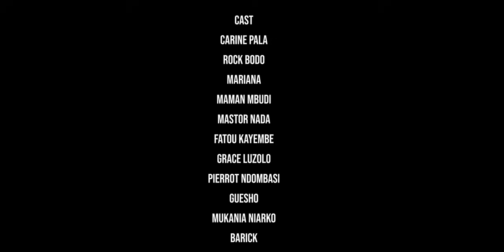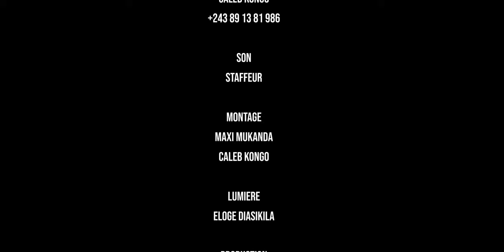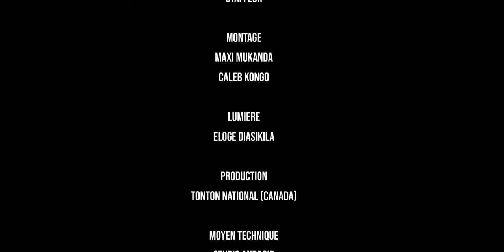" FRUIT INTERDIT" EPISODE 9 [ Nouveau Film congolais] Bel-Art prod Mars 2024